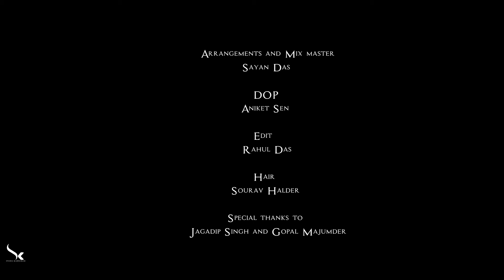Parbona Ami Charte Toke(Sad Female Version) | Sneha Karmakar | Arijit | New Bengali Cover Song | SVF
Song name: Parbo Na Ami Charte Toke
Singer Name : Sneha Karmakar
Music Arrangement : Sayan Das
Mixing & Mastering : Sayan Das

D.O.P : Aniket Sen
Video Edit : Rahul Das

Original Song credits :
Film : Parbona Ami Chartey Tokey
Song : Title Song
Starring : Bonny Sengupta, Koushani Mukherjee & others.
Presenter : Shrikant Mohta & Nispal Singh
Produced by : Shree Venkatesh Films & Surinder Films
Direction: Raj Chakraborty
Singer : Arijit Singh
Lyrics: Prasen
Screenplay & Dialogue : N.K Salil
D.O.P : Supriyo Dutta
Choreographer : Raj Chakraborty
Edit : Anindo Chattopadhay
Art Direction-Ananda Addya